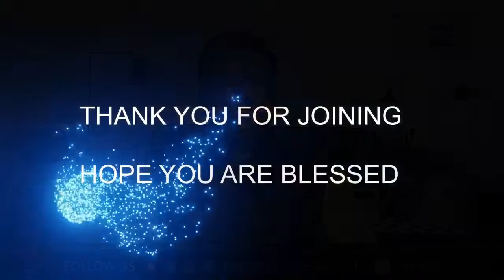2021 03 10 BERACHAH BLESSINGS ప్రకటన ( 3 : 11 ) Revelation